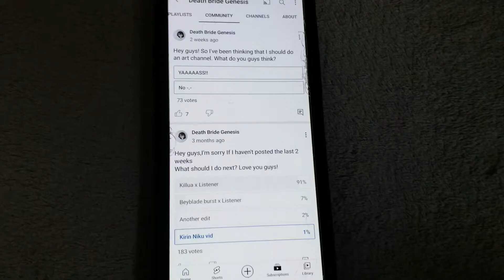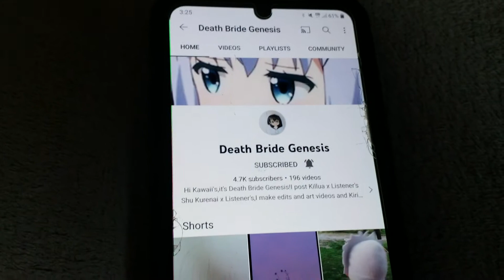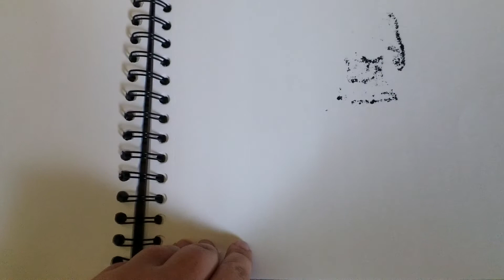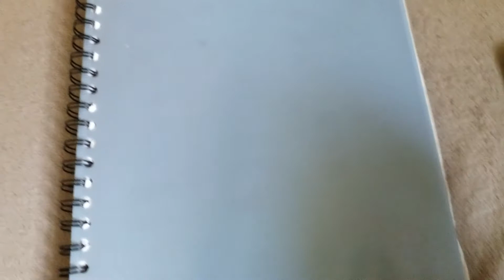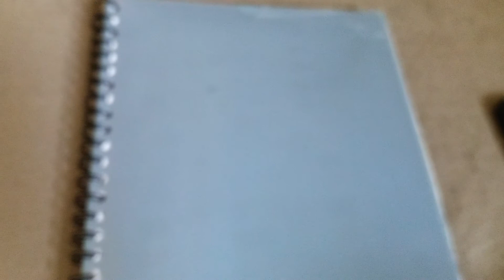I have decided...to create an art channel!